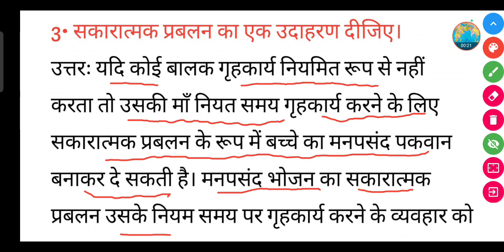सकारात्मक प्रबलन का एक उदाहरण दीजिए? | sakaratmak prabalan ka ek udaharan dijiye